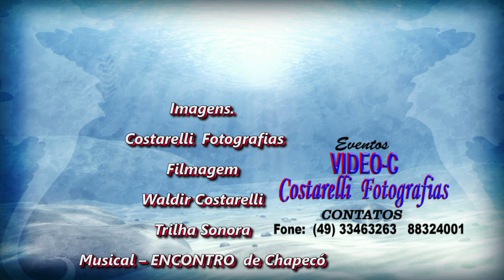Xote: Matine: Promoção grupo da 3ª idade de São Domingos SC.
Xote:
Matine: Promoção grupo da 3ª idade de São Domingos SC.
Animação: Musical – ENCONTRO  de Chapecó SC.
Contatos: 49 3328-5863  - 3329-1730  e 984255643.
 (Participar é ser feliz e fazer amizade a cada encontro.)   -  15/07/2018
Imagens - Costarelli fotografias.
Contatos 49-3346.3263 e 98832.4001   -